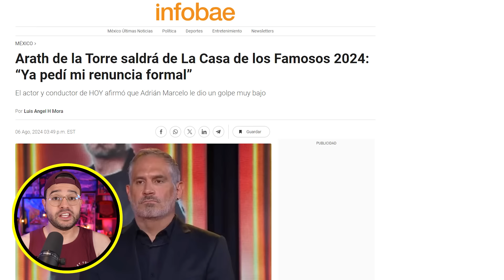Anuncia su RENUNCIA! ARATH se despide! ADRIÁN MARCELO expuesto! Demandarán a LA CASA de LOS FAMOSOS!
Renuncia en La Casa de los Famosos México! ¿Se va Arath!? Adrian Marcelo furioso! Madre de Gala Montes rompe el silencio! Briggitte Bozzo lanza comunicado y Ricardo Peralta se va en contra de Karime! Nuevas polémicas luego de la pelea viral!